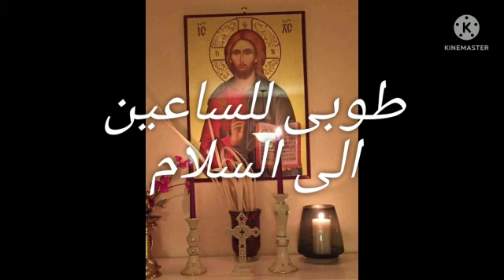السلام الحقيقي تأمل ٦ حزيران